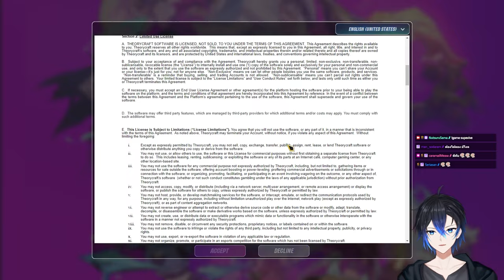เล่นเกมแรกก็แชมป์เลย MOBA+Battle Royale = เกมนี้ | SUPERVIVE 1st Impression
0:00 เข้าเกม
0:36 Tutorial
2:00 Firing Range
4:25 Duo Gameplay